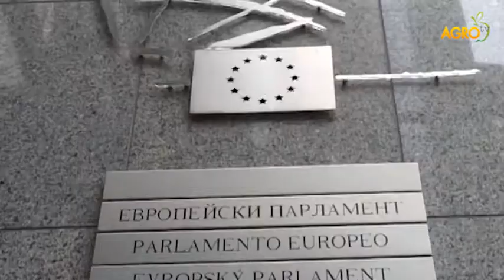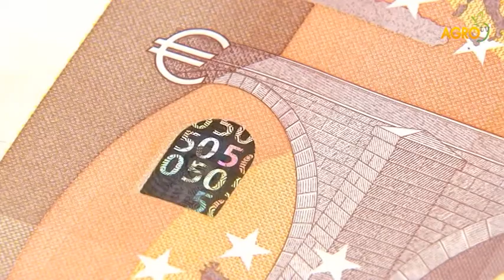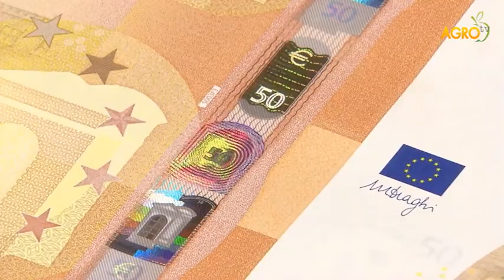Агро коментар: Европейският бюджет - нови приоритети, автор Валентина Спасова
Най-тежкият дебат в историята на ЕС